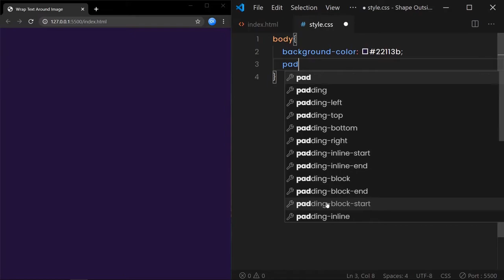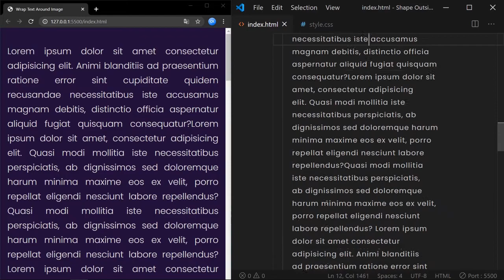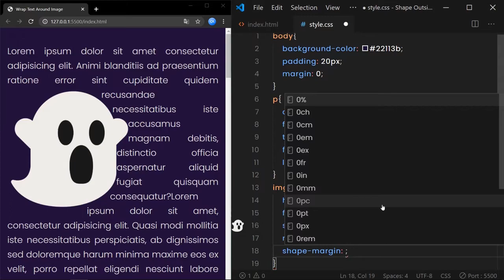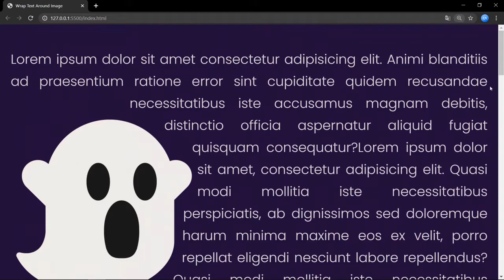Wrap Text Around Image | CSS shape-outside()